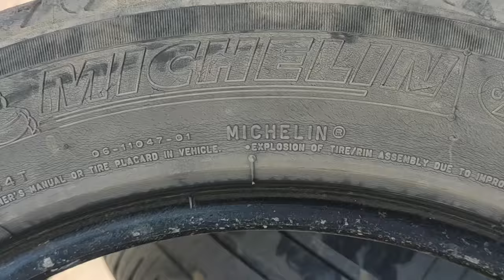Best Tyres for a Flawless Experience (According to My Personal Experiences)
Looking to change your tyres but confused whom to choose? This video is for you!